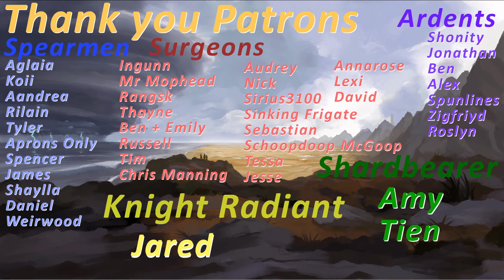Noseball? | Mistborn - The Lost Metal | Chapters 11 - 19 | Episode #208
Please keep the comment section SPOILER FREE. Eliot & Paul have yet to read Mistborn, these episodes and comment sections are intended to have no spoilers.

- Wayne invents professional sports on Scadrial

FN Episode 208

Intro Music
Uplifting Blockbuster  by Rafael Krux

Outro Music
Blockbuster Atmosphere 9 (Sadness) by Sascha Ende